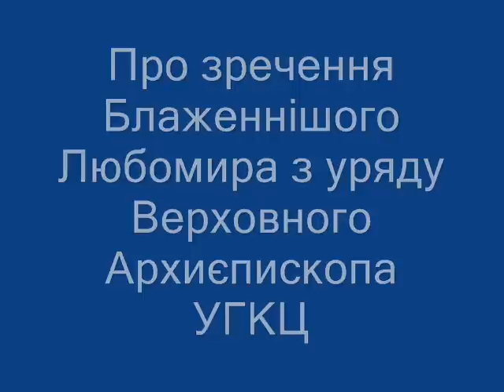zrechennya_z_uryadu2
Про зречення Блаженнішого Любомира з уряду Верховного Архиєпископа УГКЦ
Які причини зречення?